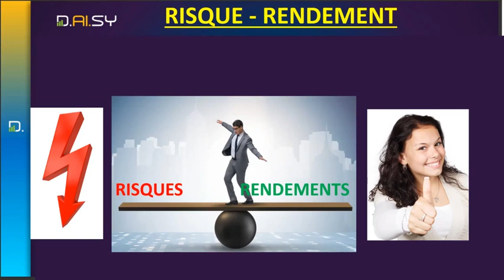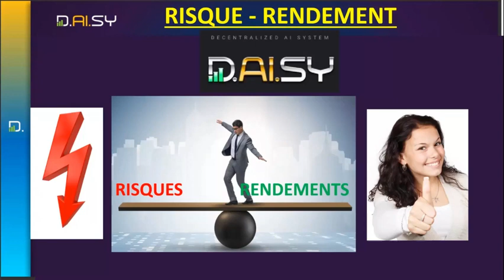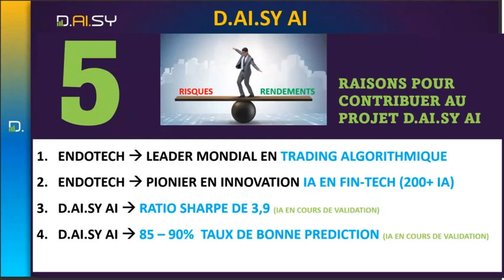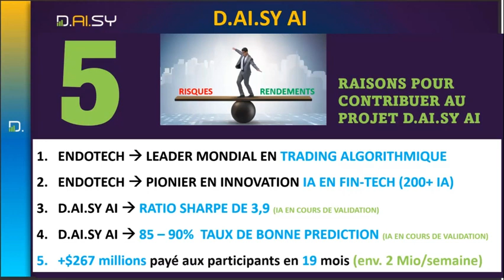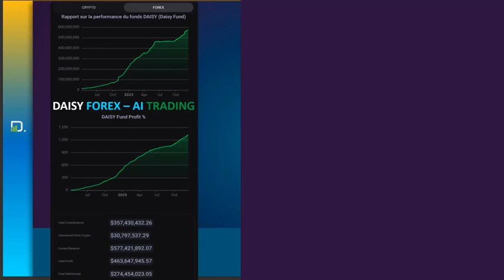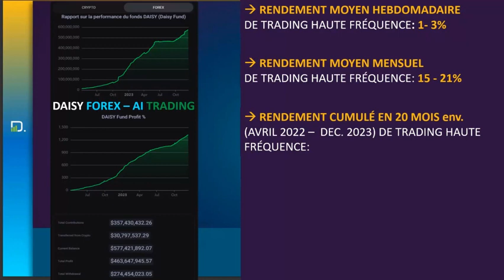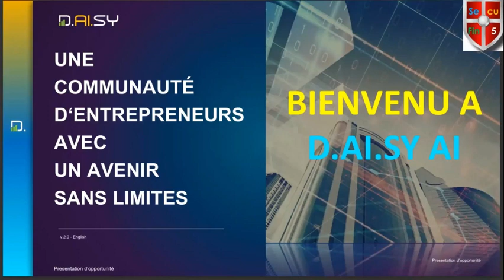DAISY-REVOLUTION |POUQUOI DAISY ? - PLUS QUE 2 MOIS - daisy